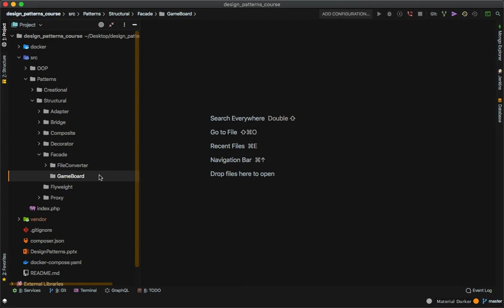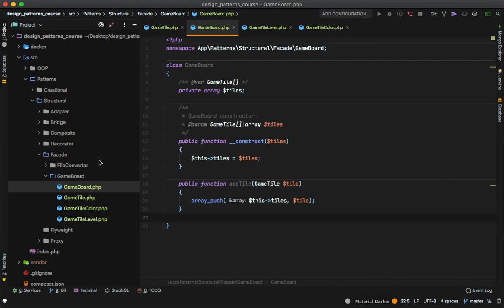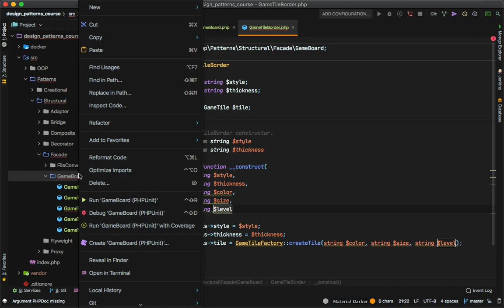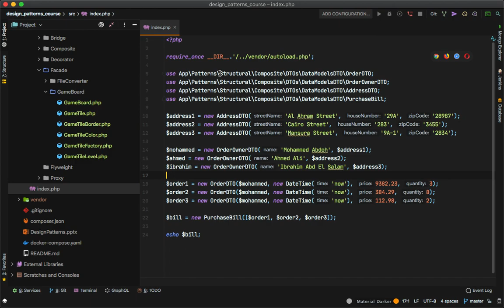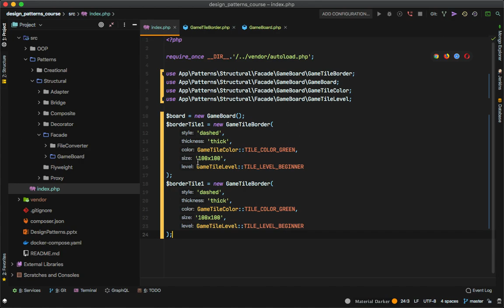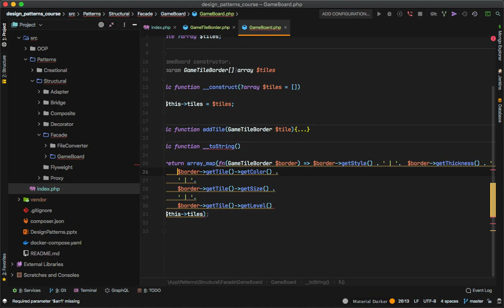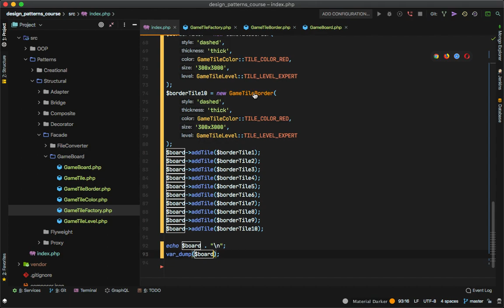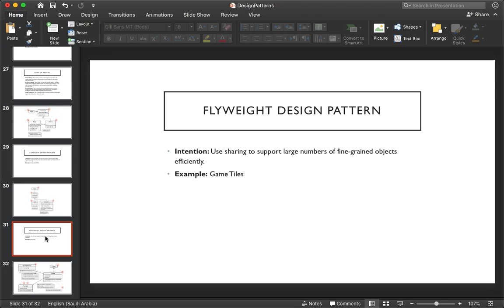18. Structural Patterns: Flyweight Design Pattern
In this lecture, we talk about a real example of the Flyweight Design Pattern